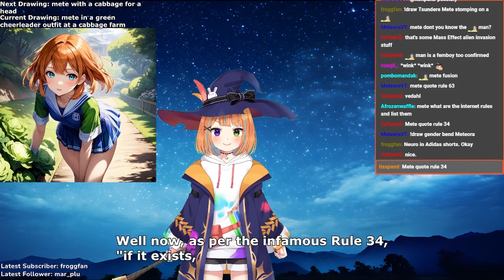AI Vtuber knows the Rules of the Internet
You may have heard of Rule 34 or even Rule 63, but do you know of Rule 153?